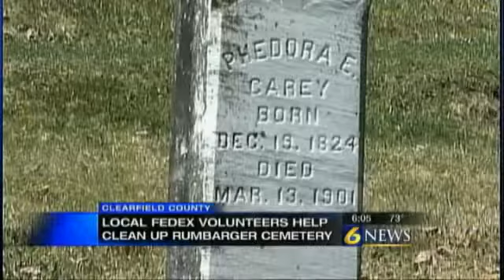Cleanup efforts continue at DuBois cemetery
Reported By: Deven Clarke
Written By: Marc Stempka

DUBOIS, Pa. -- A Clearfield County cemetery got some additional attention from local volunteers who spent their day cleaning up one of the area's oldest cemeteries instead of handling packages.

The Rumbarger Cemetery is the oldest burial ground in DuBois and time has certainly taken its toll on the property. In an effort to restore and cleanup some of the property, volunteers with FedEx Ground spent their Monday working to clean up the property.

FedEx Ground Senior Manager Jeff Butterworth said employees worked to clean up debris, weed and seed grass and straighten up headstones and walls that had fallen over during the past few years.

Rumbarger Cemetery Preservation Society President Carol Laughlin said having the extra help from volunteers is a big help.

"They're very enthusiastic and willing to do everything," Laughlin said. "We have to think up things for them to do. They're very good."

Butterworth said the volunteer effort in DuBois is part of a larger FedEx event, Ground Green Week, where employees help with restoration projects in the communities where they live.

"It's all volunteer work [at the cemetery], and it's a lot on them," Butterworth said. "We figured we could give them the day off, get up here, it's a historic site in DuBois, and just be part of it."

Laughlin said any help is always appreciated.

"There are a lot of important people here and I'm sure at one time it was absolutely a beautiful place and it's kind of run down now, but there are important people here," Laughlin said.

Volunteers spent about eight hours working in the cemetery.